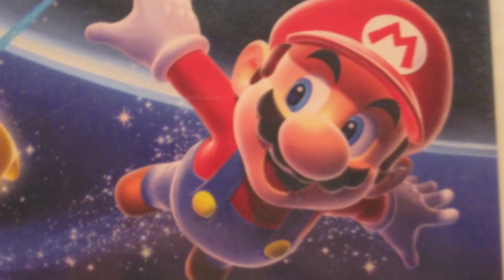The Night Before Gamer Christmas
A little poem I have been working on in celebration of the season.